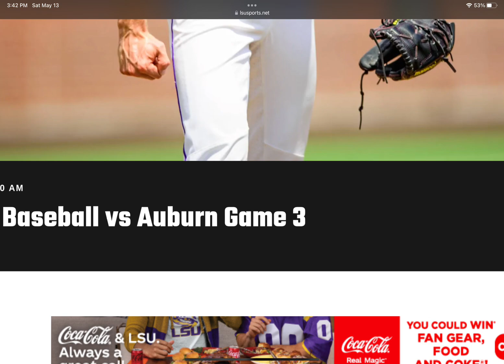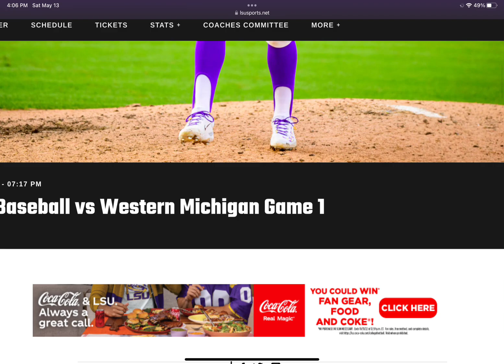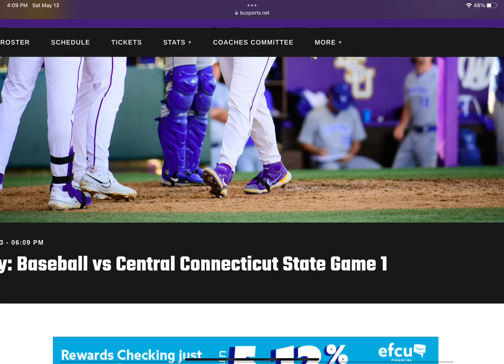Lsu baseball edit ( i do not own any of these photos or songs)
I do not own any of these songs or photos the photos are from lsusports.net